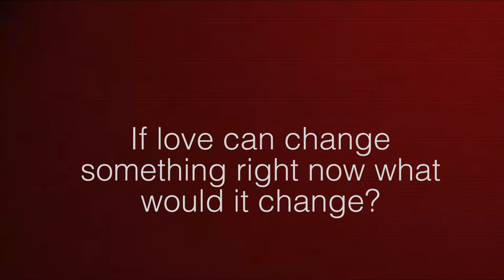LOL Holiday Edition - If Love Could Change Something Right Now?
or mail checks to : Love Now Media of CultureTrust
1315 Walnut Street, #320 Philadelphia, PA 19107